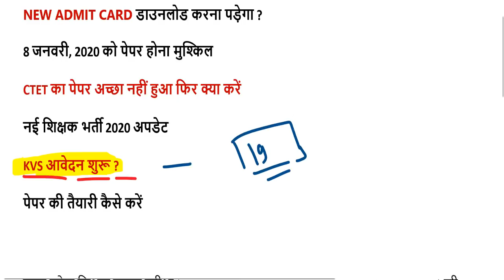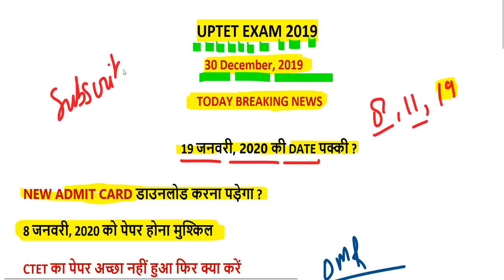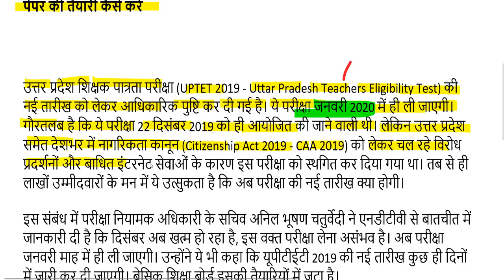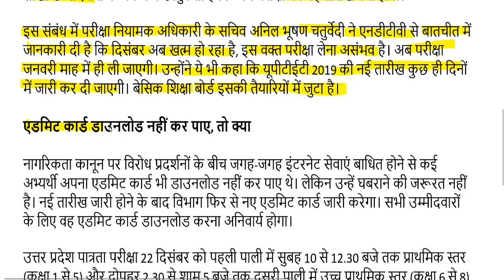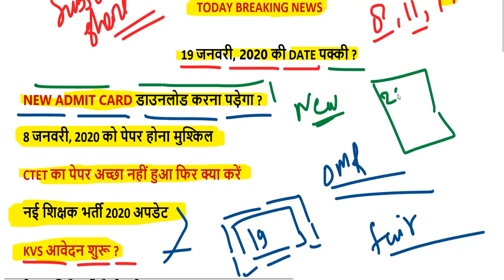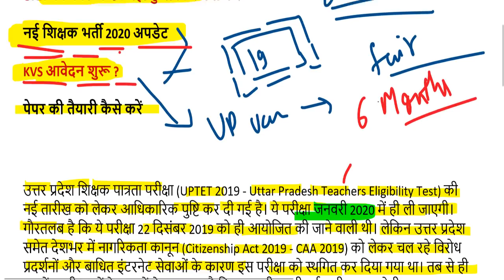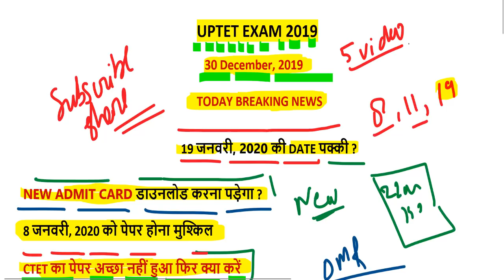UPTET 2019 NEW EXAM DATE सरकार का बड़ा फैसला परीक्षा तिथि घोषित 19 JANUARY, 2020